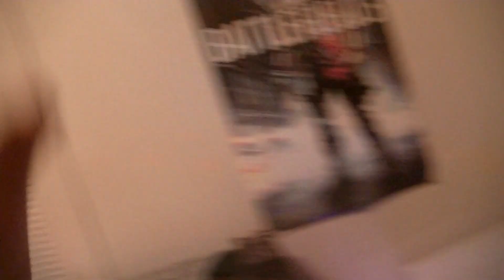Puppy Sleeping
found out the dog likes loud music too sleep to but opening my door can ruin the sleep lol